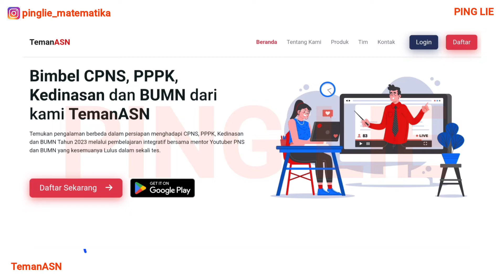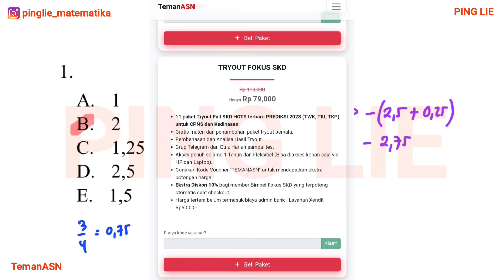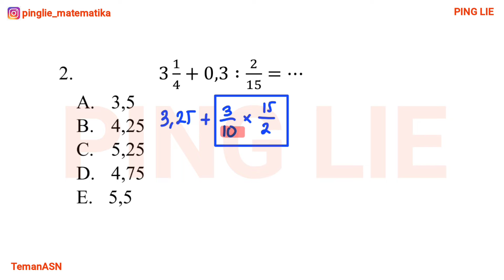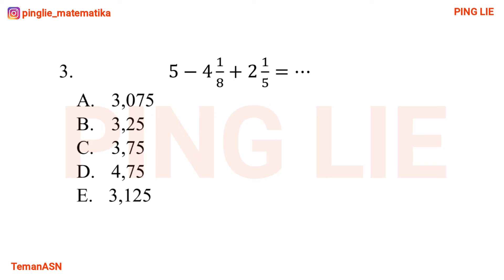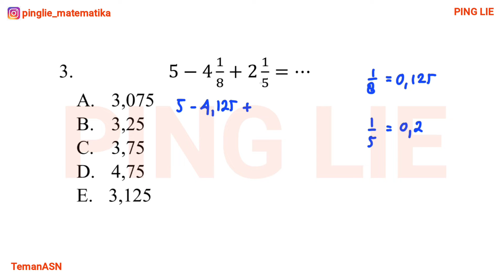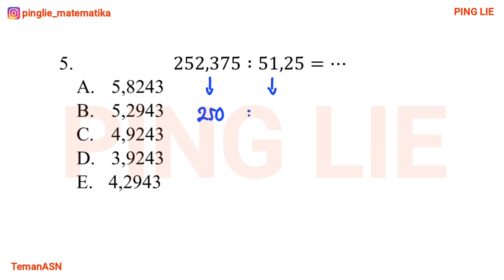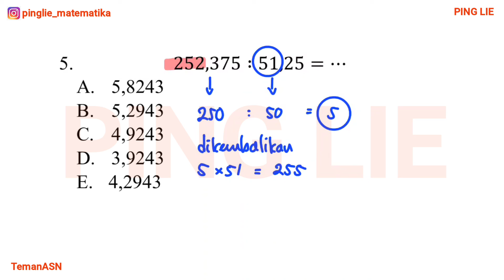[10 Detik] Trik HITUNG CEPAT Kemampuan Numerik Tes TIU SKD CPNS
Buku Drilling Tembus CPNS TERUPDATE!!! Bersama PING LIE X FANDI AP. Dapatkan sekarang juga di Shopee!

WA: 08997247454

Yuk traktik kak pinglie Ngopi ya, biar gak oleng☕